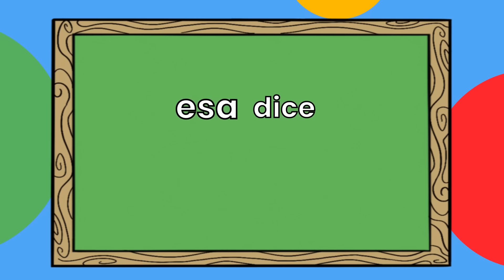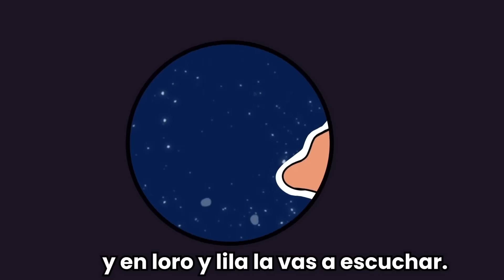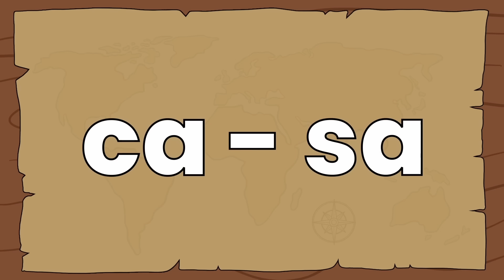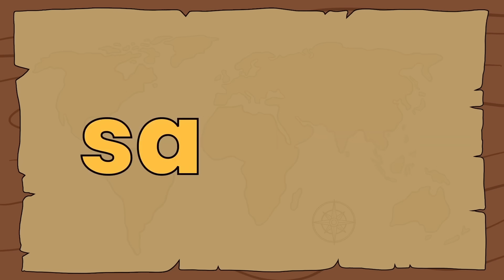Las mejores canciones de Nacho PARTE 1 | Nacho Aprende | Canciones infantiles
¡La diversión y el aprendizaje se unen en este nuevo video! 🎵🎉
El mix de las mejores canciones para niños de Nacho Aprende ya está aquí, cada melodía ha sido creada para educar, divertir y animar a los más pequeños.

Canciones:
00:04 Las aventuras de Nacho
00:42 La canción de la vocales
02:02 La p de papá
03:49 La m de mamá
06:06 Cumpleaños Feliz
08:09 Canción de la letra L
10:00 La S es una letra sorprendente

Únete a Nacho en un viaje lleno de música, baile y mucha alegría.

Nacho Aprende ®